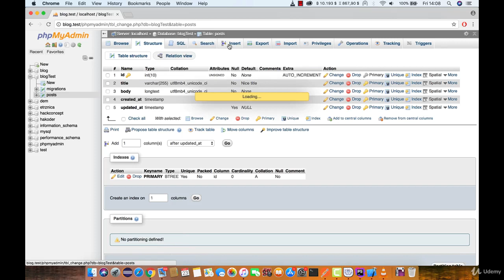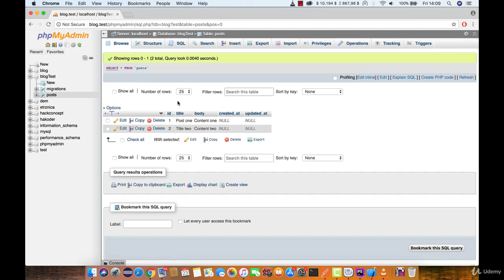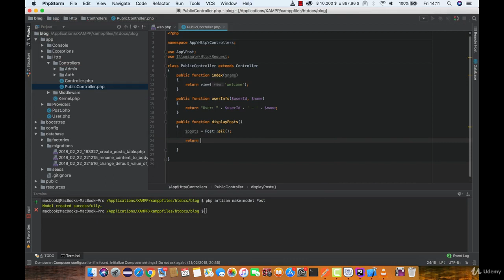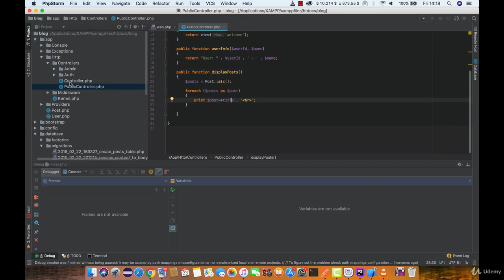Lesson 19: Models - Ultimate Laravel tutorials